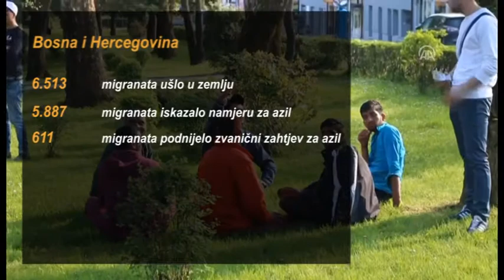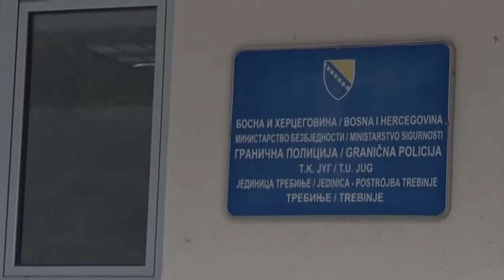Na bh. način: Donatorskim večerima riješiti migrantsku krizu